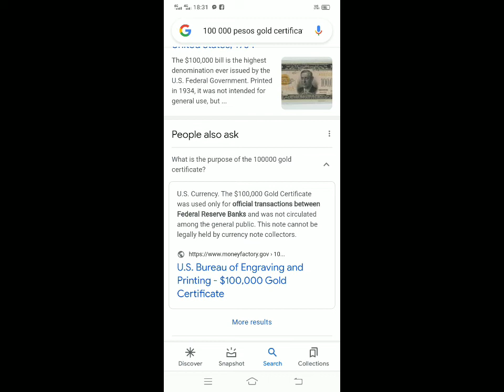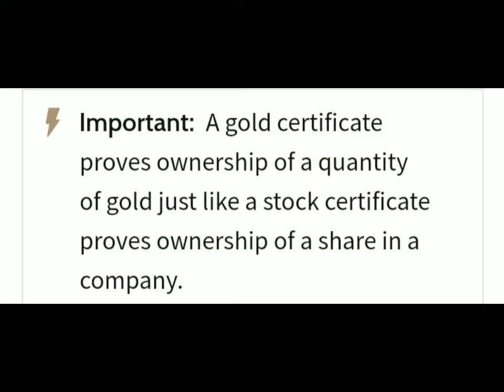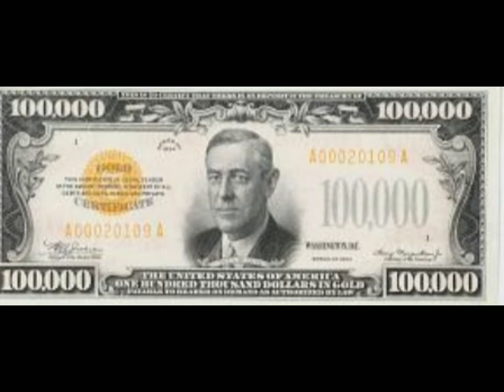papel na ginto ang halaga..meron kaba?.. panuorin mo ito..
papel na may gintong halaga..baka meron ka..